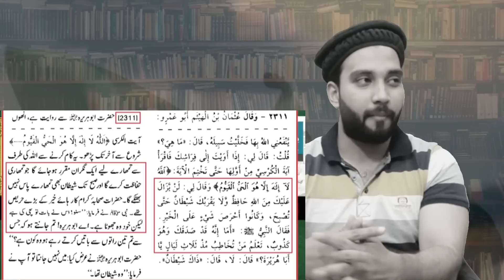Theory of Evolution in Islam | Moazzam Ali